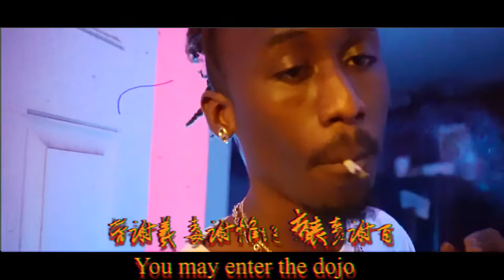LeVeL - Young REBEL (Ft. Ezzay) ( Shot by IceLenz Visuals)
A Single (LeVeL) off of my first Street Album: mi$UnDeR$tOOd